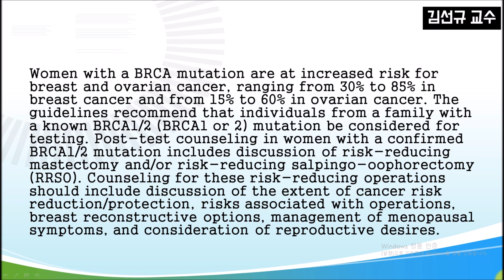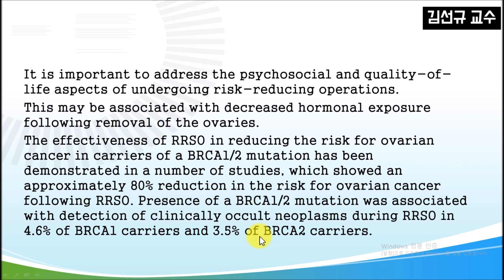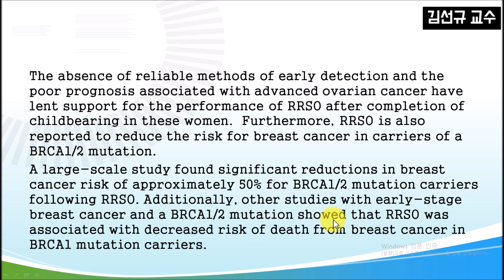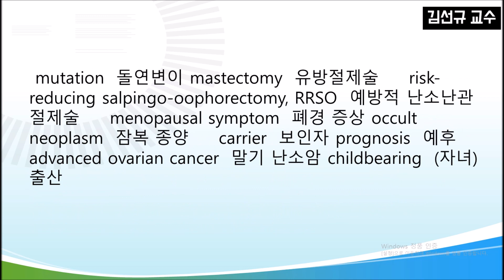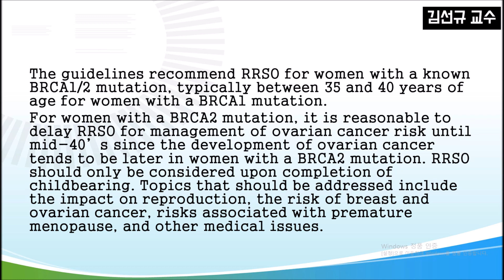논술준비영어1 울산대의학계열문제:김선규교수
수시입학의 논술 영어, 울산대 의학계열 기출문제 해설